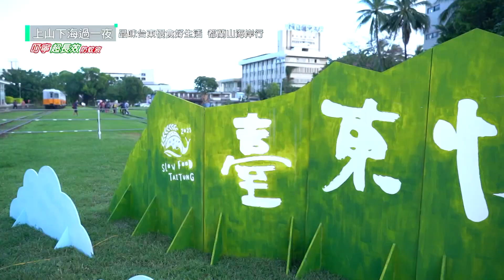上班累了嗎？放慢步調生活吧！台東舊站特區慢食節～悠哉品嘗布農族最在地的發酵美食～稻草炙烤喜烙飯糰看起來好讚！｜【上山下海過一夜】